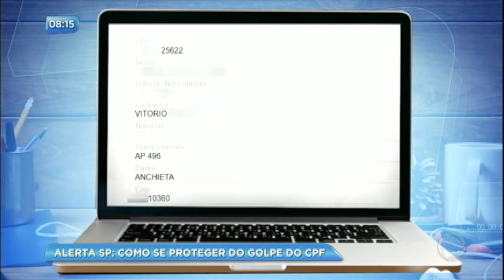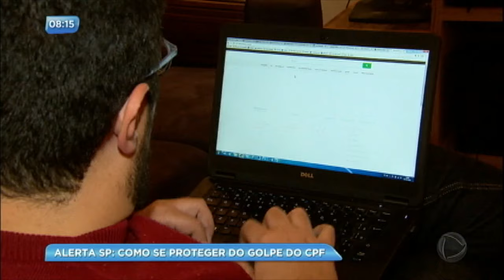Golpe do CPF faz vítimas; veja como se proteger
SP no Ar conversa com especialistas e mostra como agem os golpistas que utilizam CPF; saiba como ficar protegido.